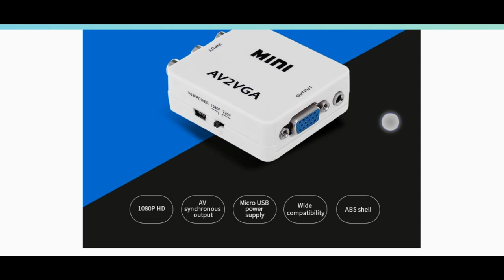How to Convert PC Monitor to TV // MONITOR TO TV SET TOP BOX AV2VGA RJS-Tech-Vlogs-Telugu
Hello Friends Welcom To My Channel

NOTE :  E AV2HDMI Adapter Audio Inbuilt Speakers Vunna Monitor & AUX Audio Out put vunna Monitors ki Matrame Audio Vastundi

HOW TO CONNECT PC MONITOR TO SET TOP BOX
YOUR OLD PC MONITOR CONNECT TO TV SET TOP BOX
AV2VGA CONVERTER YOUR OLD PC MONITOR CONECT TO THE TV SET TOP BOX